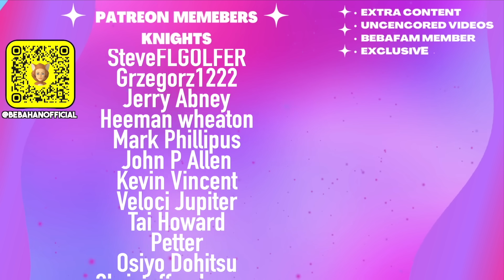If Harry Potter were for adults